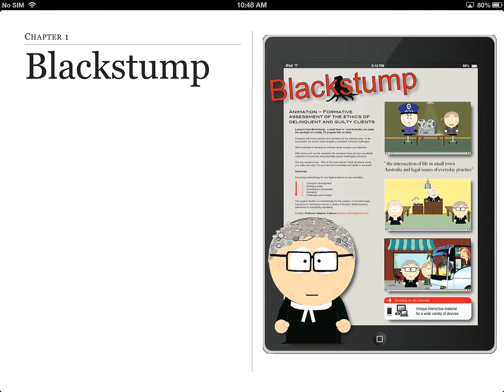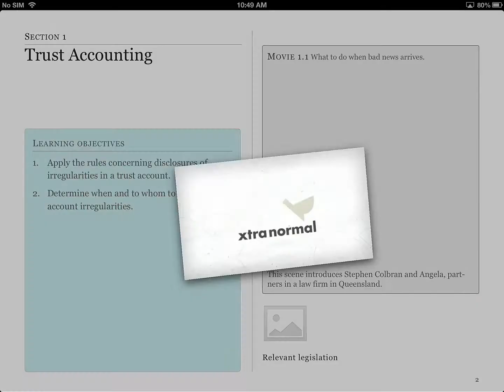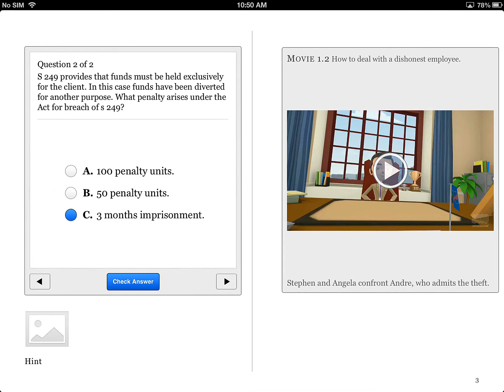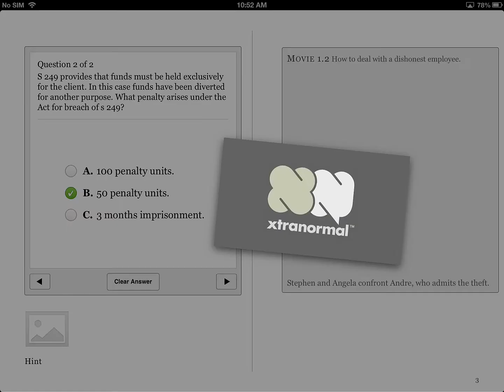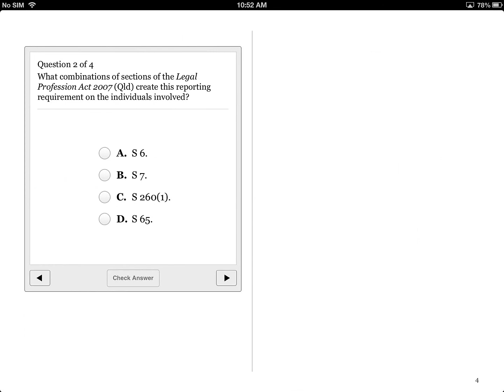Trust accounting - scenarios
LAWS13013 Legal Professional Conduct Topic 04 Part 2 Trust Accounting. This presentation is part of a course on Legal Professional Conduct presented by Professor Stephen Colbran, CQUniversity Australia.
The full course may be viewed on iTunesU at the CQUniversity site.